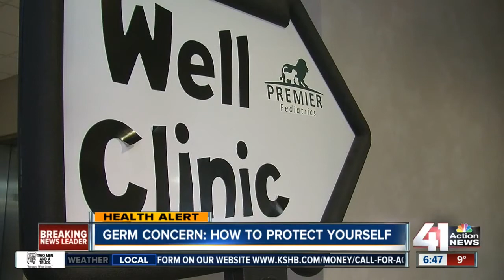You can catch the flu from your doctor's office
41 Action News, KSHB, brings you the latest news, weather and investigative reports from both sides of the state line.